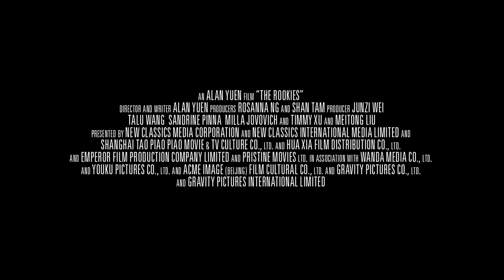THE ROOKIES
Para los seguidores de las peliculas de Ciencia ficcion y de  Milla Jovovich-THE ROOKIES  (no te la pierdas)
Sinopsis-Un amante de los deportes extremos se involucra por accidente en un comercio ilegal internacional. Por lo que tiene que seguir a un agente especial internacional a Budapest.